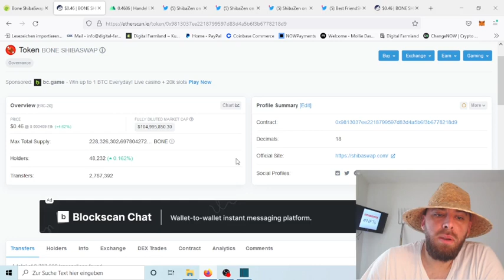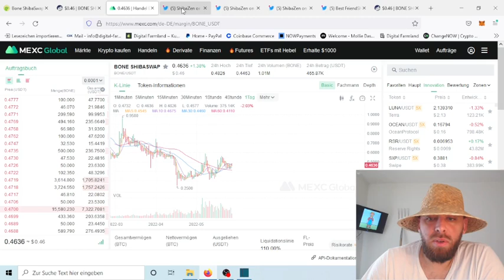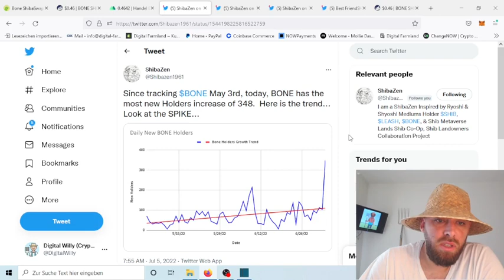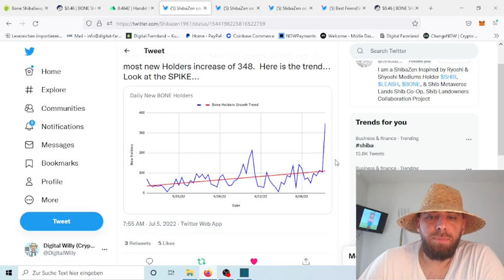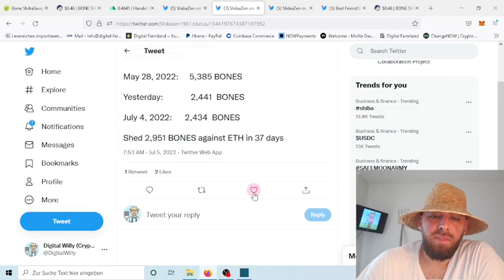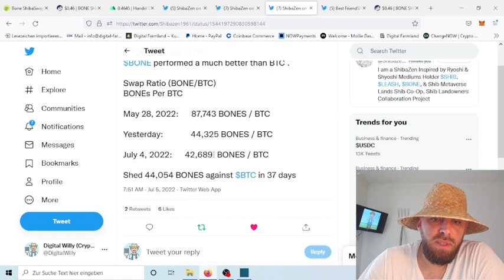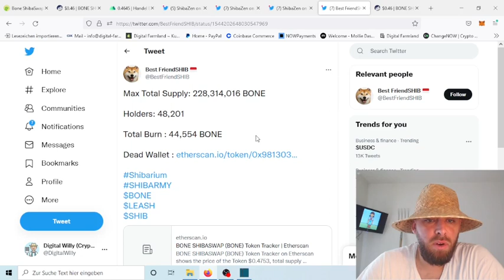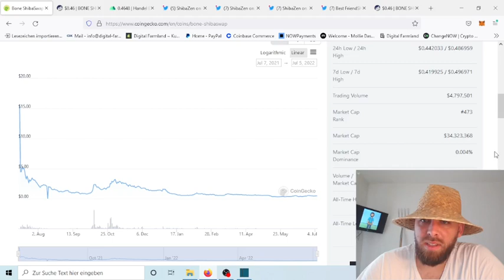BONE is and will outperform Bitcoin and Ethereum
BONE is and will outperform Bitcoin and Ethereum maybe not in price but in the procentage of Profits and price increases. All the facts show us that the BONE ShibaSwap token got stronger during the market crash and will continue like this with all the catalists which are still coming for.

If you want to support Digital Willy here is his wallet (ERC-20/BEP-20) adress:
0x47bf57333d04B336f40f565d898d3014F26265C9